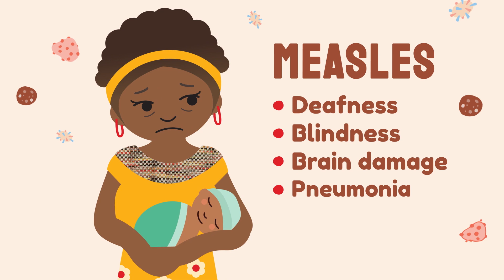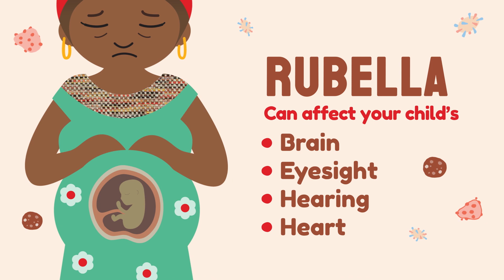UNICEF PNG Measles & Rubella Immunization Campaign - Compilation